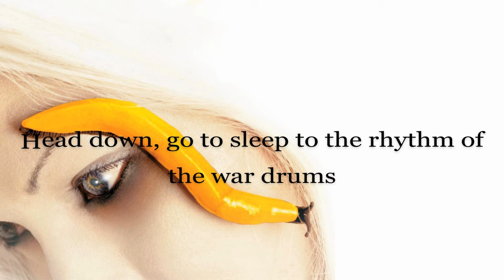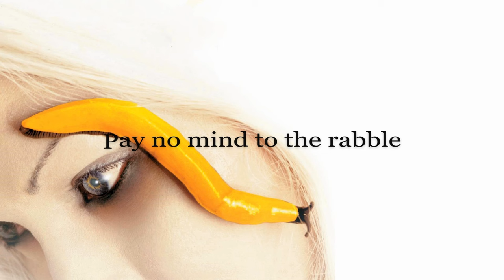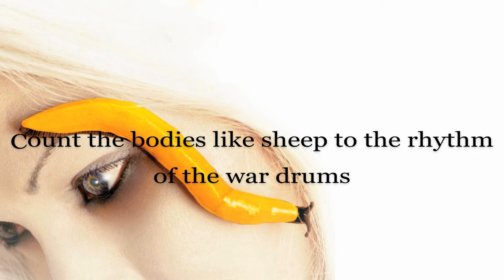A Perfect Circle - Pet (lyrics)